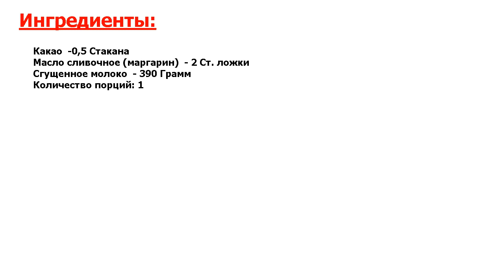Глазурь с какао Рецепт, пошаговый, как приготовить, видеорецепт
Сверхвкусно, попробуйте. Глазурь можно использовать для украшения, а также чтобы скрыть недостатки внешнего вида выпечки. Расскажу, как приготовить глазурь с какао, которая подойдет для тортов, пирогов и кексов.